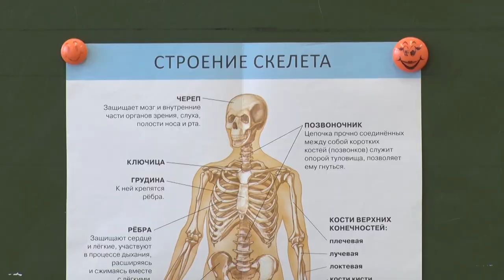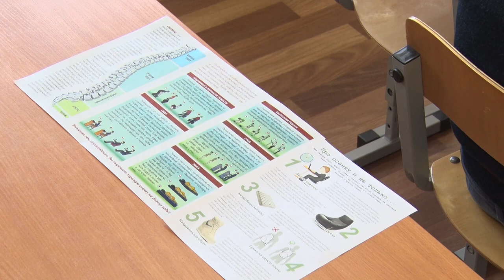Класс с акцентом на здоровье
Необычный эксперимент проходит в одной из школ Бобруйска. В этом заведении детей учат не только считать и писать. В игровой форме учащиеся осваивают самый главный навык – быть здоровым. Такой проект рассчитан на 4 года и по оценкам медиков уже можно судить о положительной динамике.